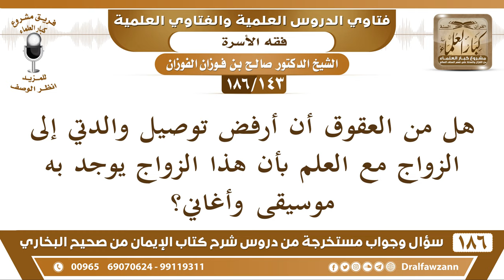[143 /186] هل من العقوق أن أرفض توصيل والدتي إلى حفل زواج إذا اشتمل على الموسيقى؟|الشيخ صالح الفوزان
[143 /186] هل من العقوق أن أرفض توصيل والدتي إلى الزواج مع العلم بأن هذا الزواج يوجد به موسيقى وأغاني؟
 الجواب: لا، هذا من النصيحة لها، أنك ما تعينها على المعصية، تقول لها: لا يا والدتي هذا ما يصلح! ولا أذهب بك إليه لأن هذا فيه معاصي ومنكرات وعليكِ ضرر منه وأنا لا أرضى لك بالضرر فيبين لها هذا، أما أنه يقول: ما أنا ذاهب بك فقط! تغضب عليه لكن إذا بين لها وشرح لها فهذا أطيب لخاطرها وأقنع لها.
السيرة الذاتية :
للاشتراك في قناة الشيخ صالح الفوزان

للاستفسار والإقتراحات والدعم
رئيس الفريق
لمشروع كبار العلماء